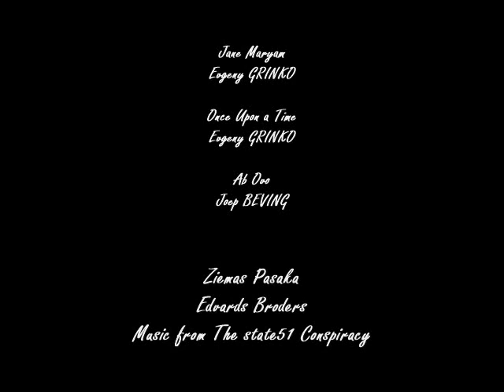Sosthène et Céline s'installent chez le Colonel - Guignol's band 2.0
Vous m'aviez promis la Chine Sosthène, le Tibet Monsieur, les Îles de la Sonde, les plantes merveilleuses et magiques...

Sosthène et Céline s'installent chez le Colonel est le 11e des 12 extraits tiré de Guignol's band de Louis-Ferdinand CÉLINE  et vous est présenté par Jean Matte qui en est le narrateur.